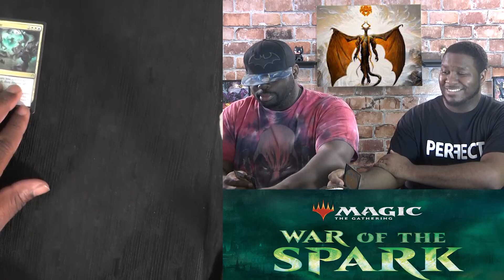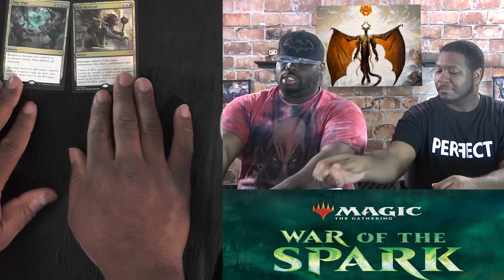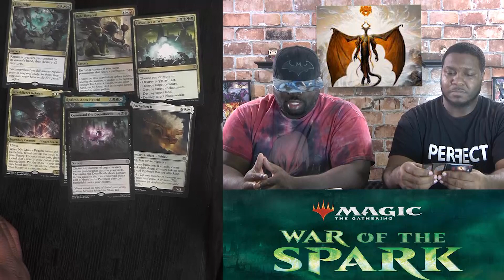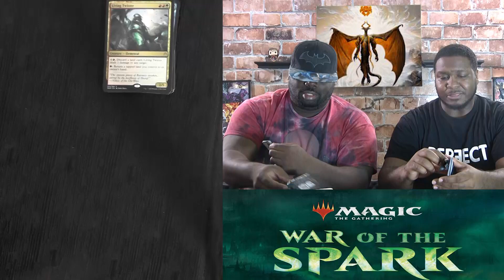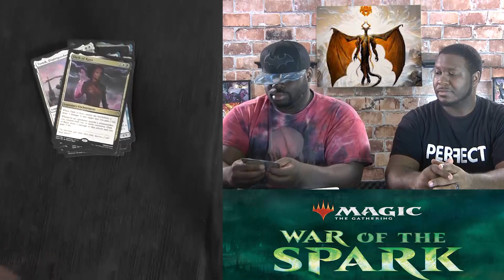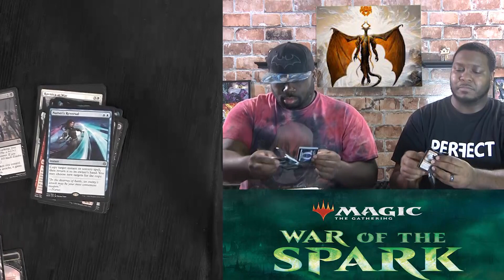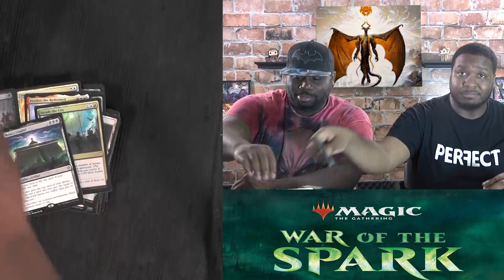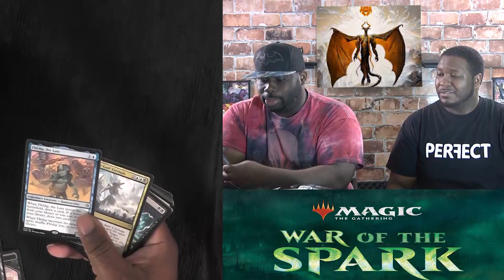Box Opening: War of the Spark | Magic: the Gathering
Thank you for checking out our box opening of War of the Spark.